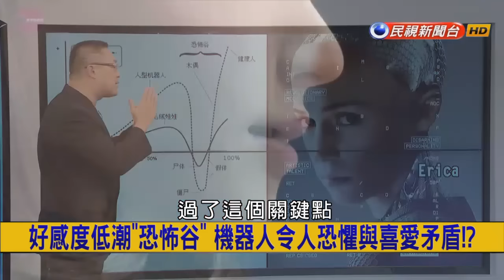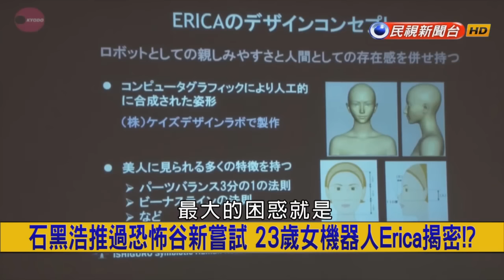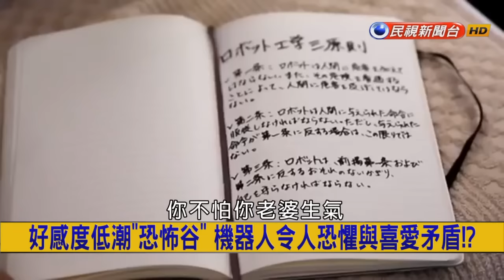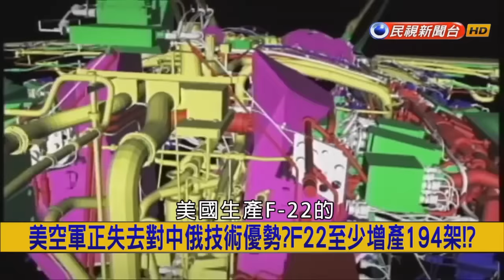2016.04.22【挑戰新聞】機器人"全真"化 人類能跨越"恐怖谷"人機合一!?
機器人"全真"化 人類能跨越"恐怖谷"人機合一!?
中科大機器人 集美女容貌有"人格"的佳佳揭密!?
日美女機器人Leona挑戰大螢幕 明星飯碗不保!?
一身迷彩作戰服視察 習近平新頭銜軍委聯指總指揮!
解放軍四總部改制15部門 七大軍區改制五大戰區!?
不拖了!日首架自製隱形戰機 X2試驗機成功試飛!?
元末天下大亂貪官汙吏嚴重 貧戶出身朱元璋痛恨至極!?
劉伯溫建議嚴刑峻法 明律前身大誥暢銷人手一冊!?
澳洲人瘋吃羊駝 70家餐廳供應草泥馬料理!?